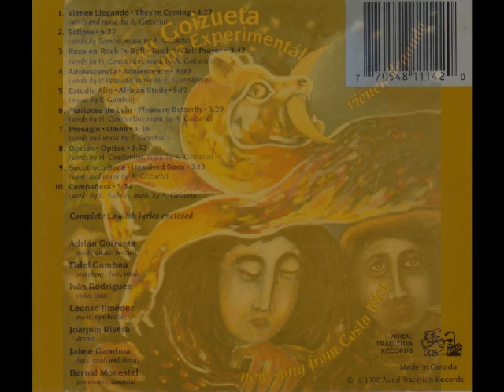Adrián Goizueta - Adolescencia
Compacto: Adrián Goizueta y el Grupo Experimental – Vienen Llegando (1990)
Adrián Goizueta: voz, arreglos, guitarras y dirección musical en todos los temas
Grupo Experimental
Adrián Goizueta: Voz y guitarra
Fidel Gamboa: Saxofón, flauta y voz
Iván Rodriguez: Violín y coros
Leonso Jiménez: Piano y sintetizador
Joaquín Rivera: Tambores
Jaime Gamboa: Bajo, voz y coros
Bernal Monestel: Percusión y sampoña